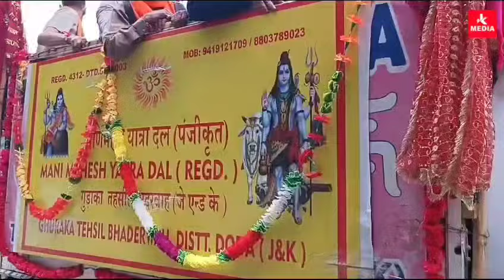Holy mace of Manimhesh Yatra leaves from Bhalla,Bhaderwah.